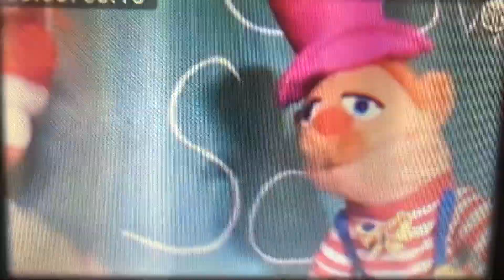Amp funny clown backworld